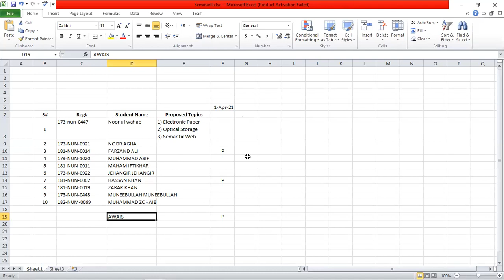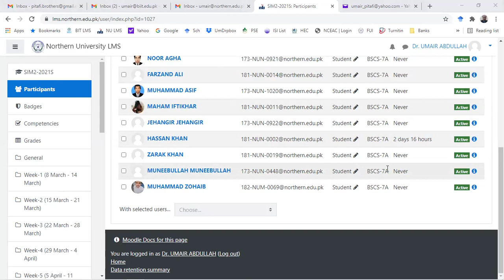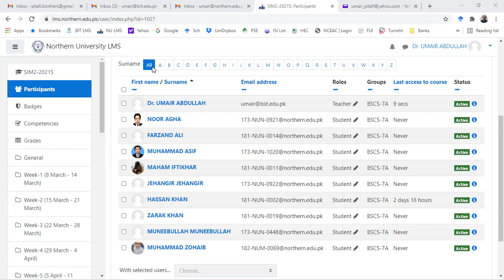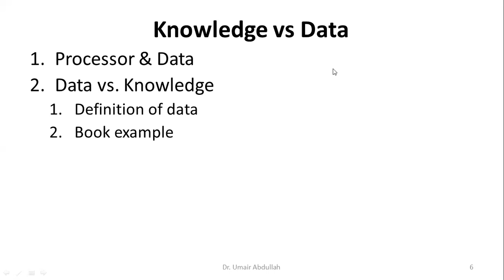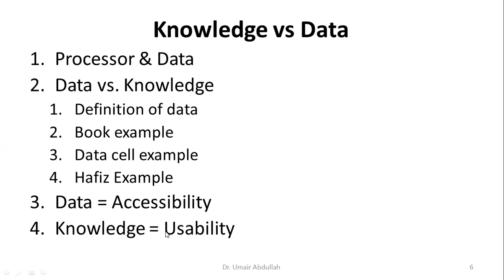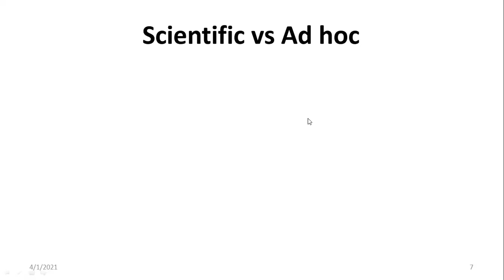EGE 691 SEM WK 04 BCS7 Class 1 clip2